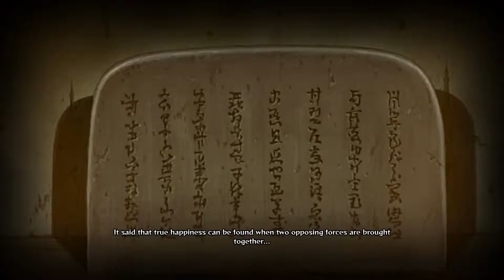Naruto Shippuden Ultimate Ninja Storm 4 Gameplay Walkthrough Part 19 Madara's Pulse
IN-GAMES

Genre : Adaptations, Combat, Manga
Editeur : CyberConnect2
Développeur : Bandai Namco Ent.

Pour la première apparition de la série sur la génération actuelle de consoles, Naruto Shippuden Ninja Storm 4 fait parler l'expérience du vieux Hokage. La formule est loin de connaître une évolution fondamentale, mais les quelques astuces fonctionnent, qu'il s'agisse du changement de personnages à la volée ou de l'utilisation de l'environnement. Désormais bouclée, l'histoire se recentre sur les événements cataclysmiques de la fin du manga, ce qui débouche sur des phases de jeu percutantes à la Asura's Wrath pour varier les plaisirs, sur la base de QTE limités, certes, mais jouissifs. Dommage que la réalisation graphique reste un peu trop timide, à l'image des environnements traversés dans le mode Aventure, même si l'attention portée aux animations et aux nombreux détails témoignent d'une profonde affection pour le manga et pour ses fans.